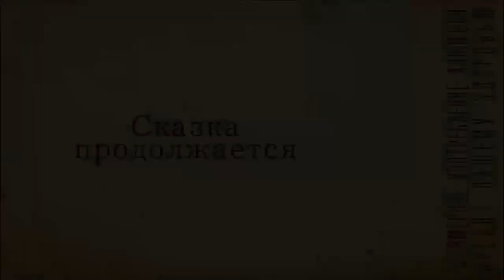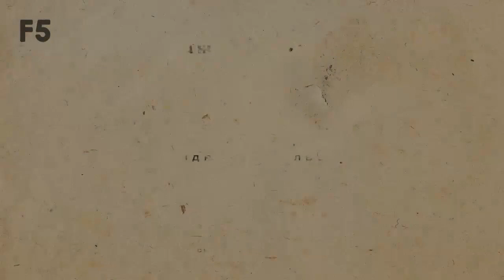порву за Пу